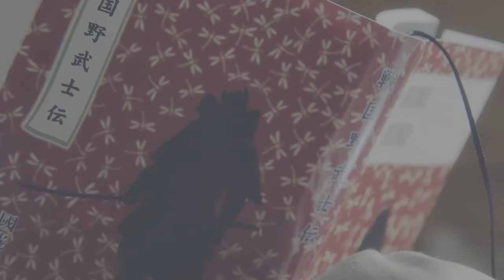Samurai Gourmet and the Aesthetics of Imperfection | Zack Viper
Join me in looking back on the best show on Netflix: Samurai Gourmet.
tl;dw: Samurai Gourmet is very very good, go watch it